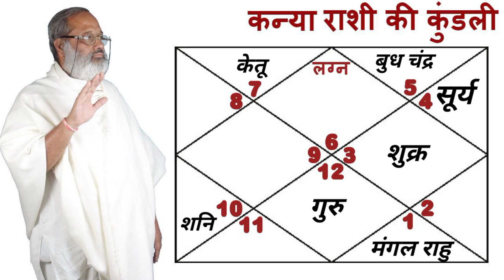आशा से अधिक विशेष शुभफल देगा और शुभमंगलिक कार्य सम्पन्न होंगे- कन्या राशि का अगस्त का मासिक राशिफल